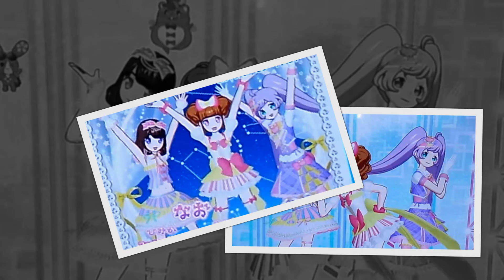プリパラ マイチケ 紹介 i☆Risとプリパラで夢の共演！? Pripara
東京おもちゃショーでもらったお土産の声優さんのトモチケを使って
プリパラゲームでi☆Risと夢の共演！?をしました(^O^)
I introduce my ticket of Pripara. i ☆ Ris and costarring of the dream.

【動画】
●東京おもちゃショー2015 International Tokyo Toy Show 【前編】プリパラ,サンリオ,ディズニー,クレヨンしんちゃん,ポケモン

●プリパラ排出結果 2015 2ndライブ 期間限定！「つゆつゆ！なないろあじさいライブ！」「サイリウムコーデチャレンジライブ！」